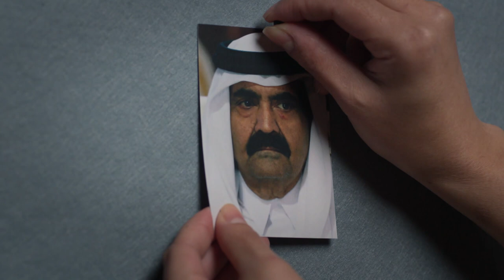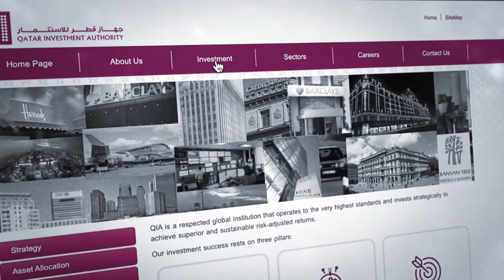Jak ważny jest Mohammed bin Hammam w Katarze? [Piłkarski Puchar Świata na sprzedaż]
Piłka nożna to najpopularniejszy sport na świecie, a największym wydarzeniem są mistrzostwa świata. Kiedy maleńki, spieczony słońcem, pustynny Katar otrzymał prawa do zorganizowania tego epickiego turnieju, nikt nie mógł zrozumieć, jak to się stało. Odpowiedź na to pytanie wywołałaby jeden z największych skandali w historii sportu.